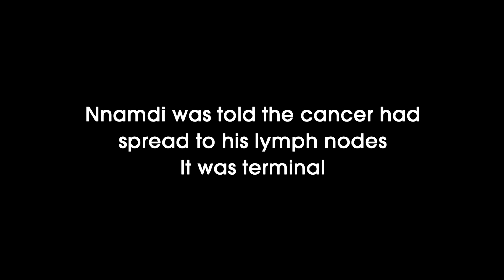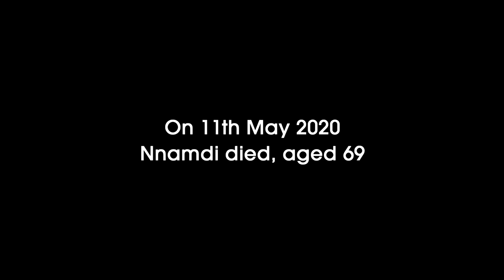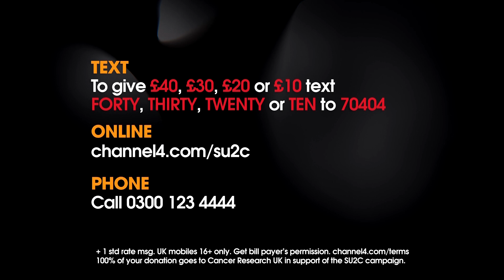Nnamdi's Story | Stand Up To Cancer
“My dad was just a really happy, kind person. He was very much a family man. Everything he did was for us.”

Ifeoma’s dad, Nnamdi, was diagnosed with prostate cancer in 2017.

Nnamdi died in May 2020. He was 69.

1 in 2 people in the UK will get cancer during their life time. Every pound you give helps speed up life-saving cancer research, bringing treatments to people who need them, faster.